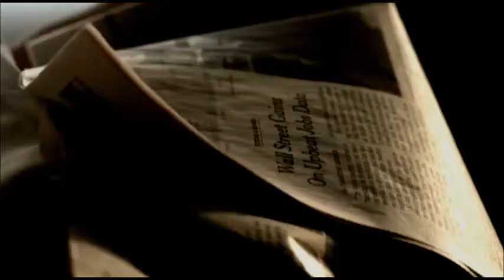Revelation Series #689: The Limited Era: Paul's Marriage Advice Works in Any Era